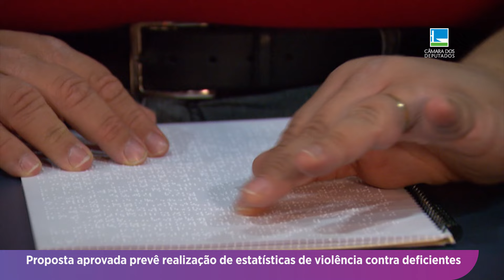Avança projeto que trata de estatísticas sobre violência contra pessoas com deficiência - 16/02/2024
Aprovada proposta que obriga o poder público a realizar estatísticas sobre violência contra pessoas com deficiência.